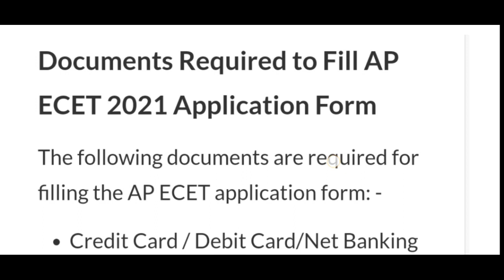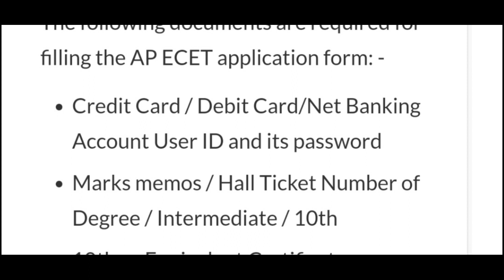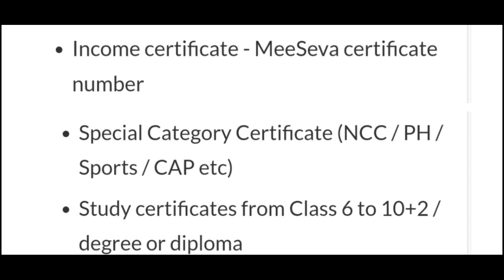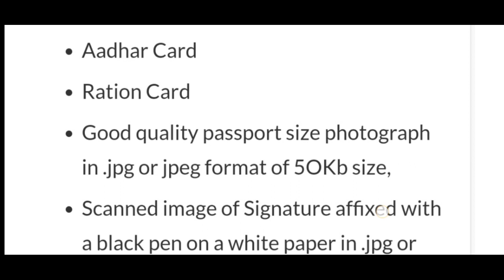Documents Required to Fill AP / TS ECET 2021 Application Form || when Ecet Exam will conduct..?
AP_ECET_2021_Application_FEE - full details || Online & offline methods || Payment process for Ecet
AP & ts SBTET Diploma Exams 2020-Reschedule Of 3 Diploma Exams Of September 2021
AP SBTET Official Circular || about Diploma Examinations ( regular & backlogs) & Polycet exam 2021

note: all the information, images are showed in the above video is information purpose only for exact information please refer official notification if anything is wrong or inappropriate regarding content send your queries to .